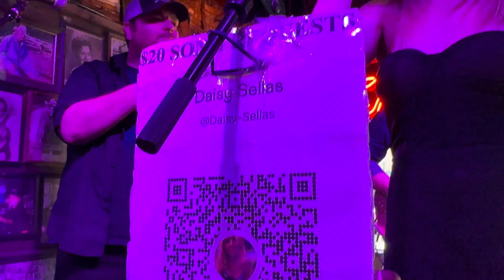Daisy Sellas, Jake Clayton, Jason Jordan Nashville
I Ain’t Living Long Like This